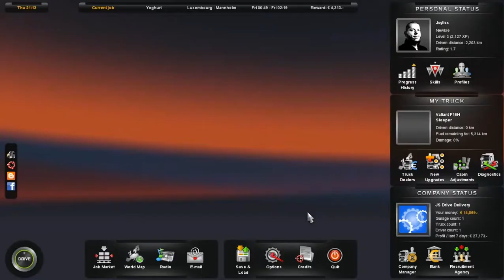How to Deliver Dry Milk!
just testing fraps. forgot some of the controls, but managed to regain my driving skills!